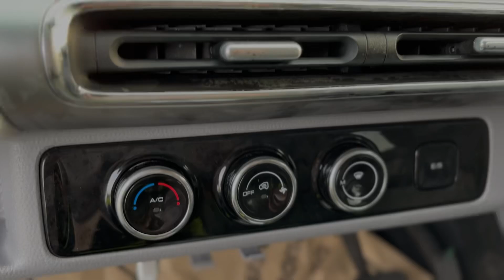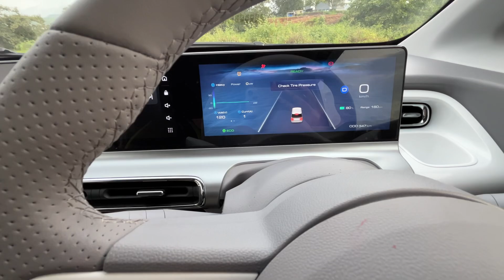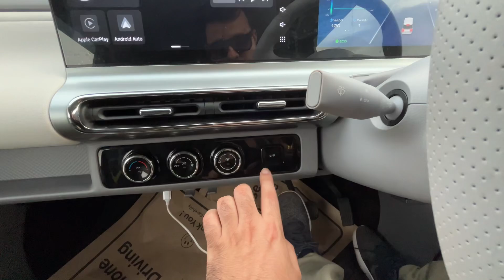India’s Cheapest EV 😍 All NEW MG COMET 2024 FULL REVIEW.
MG Comet EV. With it’s outstanding maneuverability, quick acceleration and advanced tech features

Mr:Umesh Ahuja
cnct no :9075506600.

jaihind
jaishreeram.